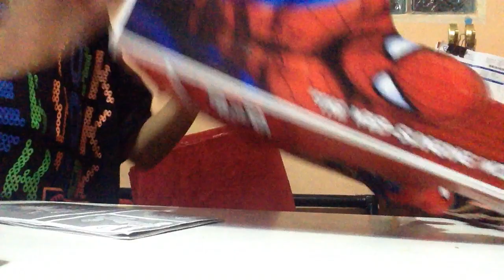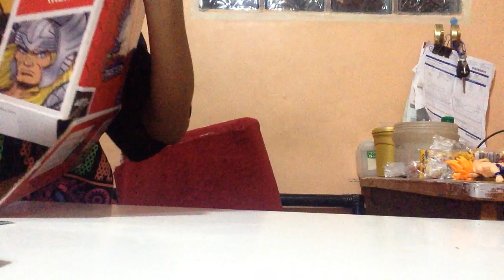Spiderman boxing game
So great